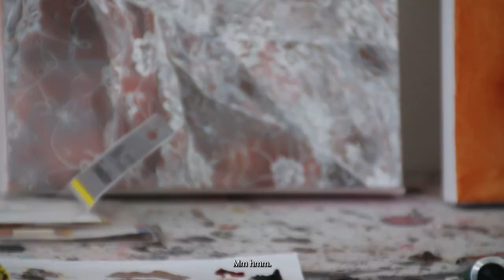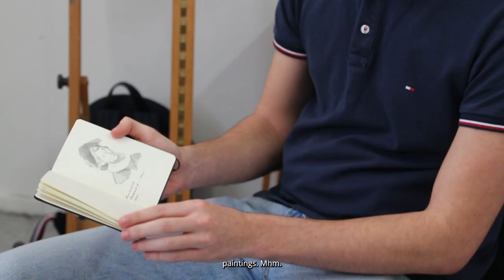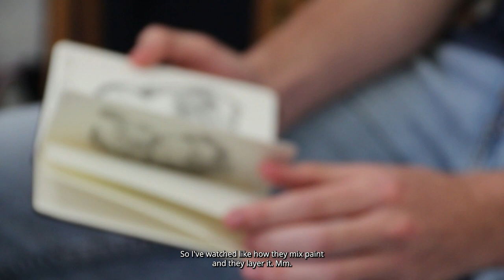Paintings by William Ralfs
The Disruption Degree show presents interviews featuring LICA students across various disciplines, offering a glimpse into their personal practices. Discover the inspiration behind their creative decisions and gain insight into their work on a more personal level.

This is an interview with William Ralfs for the LICA Festival 2023 “disruption” – a graduate showcase for 3rd-year fine art, design, film, theatre, and architecture students.

More about the festival here: disruption2023.art